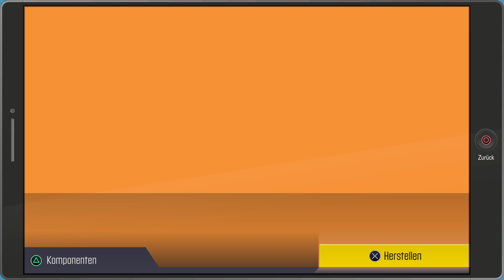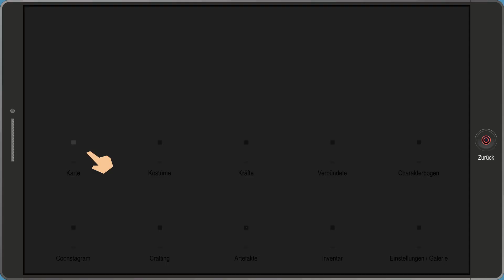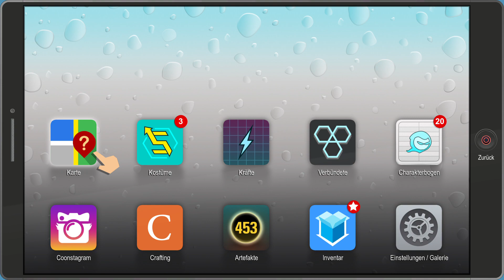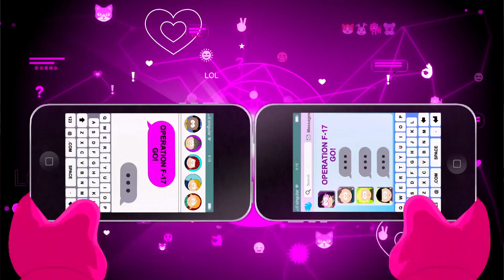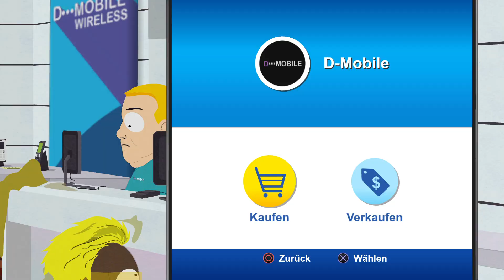South Park™: Die rektakuläre Zerreißprobe™ Teil 19: Der BigBoss im Hintergrund